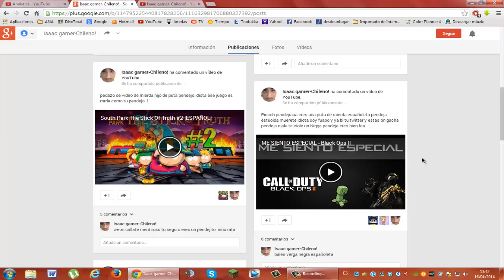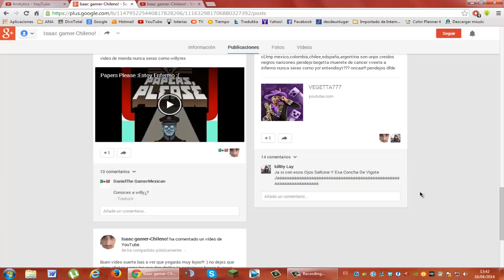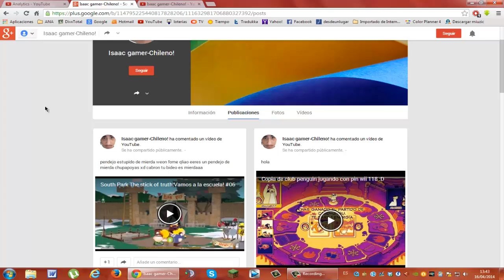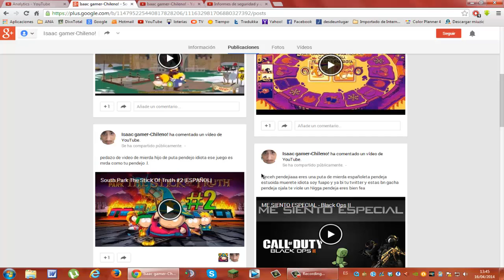OS PIDO UN FAVOR!!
Por favor denunciad a este usuario, está insultando a otra gente y a mi incluida, sobretodo insulta a españoles. Solo pido que lo denunciéis, para que deje de insultar!